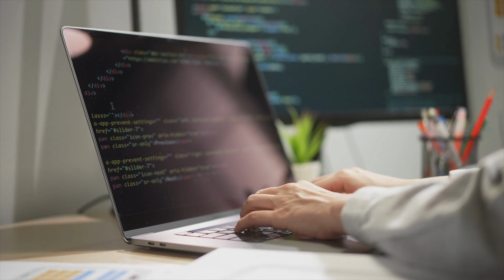Wady pracy w IT - największe minusy pracy informatyka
Praca w IT ma swoje wady. Karieta w IT, czy to programisty, czy w innej specjalizacji ma spro minusów. Jakie są negatywne konsekwencje pracy informatyka?

Na cały asortyment Elzap Rabat 5% z kodem: MARCEL
🚀 Partnerzy kanału:
🙋‍♂️ Bądźmy w kontakcie:
📋 Spis treści:
00:00 ⏩ Wstęp
01:58 ⏩ Ucz się ucz
03:33 ⏩ Zdalnie nie znaczy lepiej
05:21 ⏩ Rusz się!
07:02 ⏩ Deadline nie zawsze motywuje
09:20 ⏩ Destrukcyjna pasja
10:50 ⏩ Tu się nie wypowiem